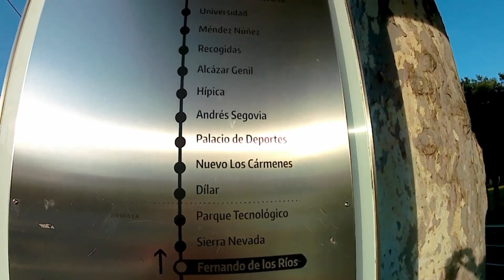De Las Gábias a Armilla!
Caminhando pelo centro de Armilla e Fernando De Los Ríos! Explorando um pouco mais Granada, Espanha!

Sigam os perfis parceiros: @coroanagringa  @toiotoys e @dryalmeidda